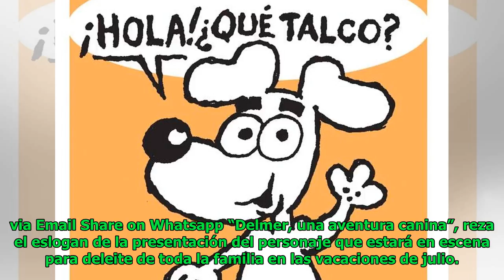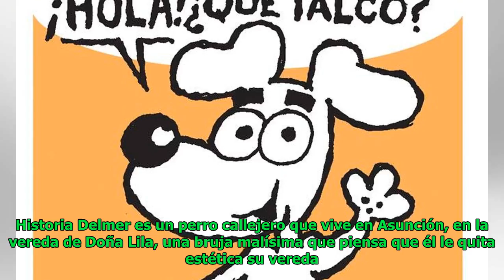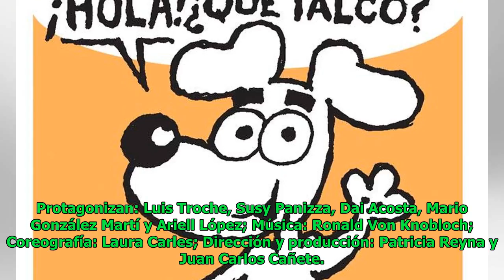Llevan a personaje de historieta “Delmer” al teatro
Elsa Morris